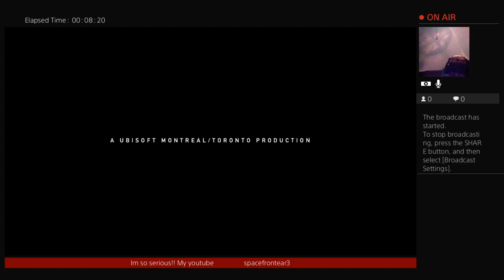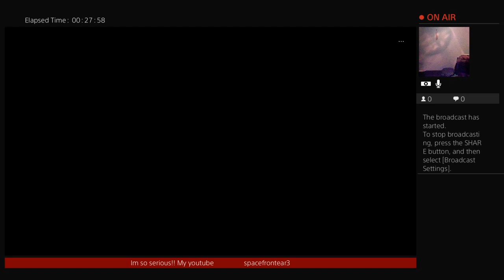FARCRY 5!! new story to embark upon💪👊🖕.. 💪😈✨@xlcbaby1